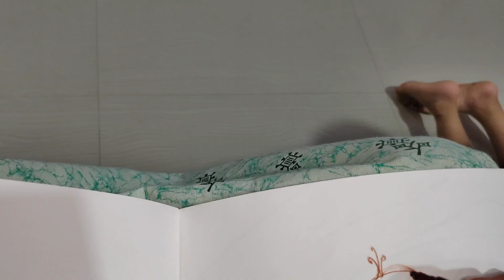ମାଁ ଘର୍ କେ ଆଜି ଜିମିଫୋନ୍ ଉଠାବାର୍ ନାଇଁ ପତିଦେବ୍ଆଜିର Dinner thali 🍱ଖାଇ କରି ଶାନ୍ତି Vlog 325🧑🏻‍🦰